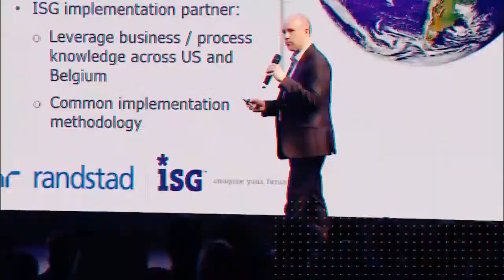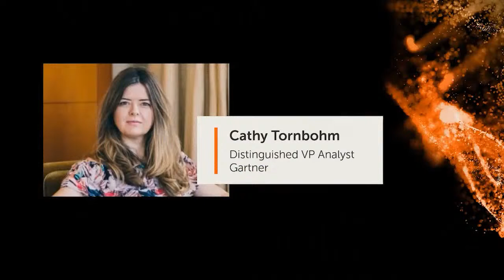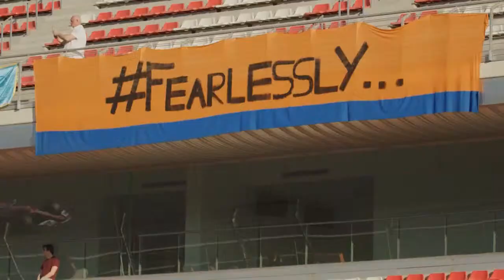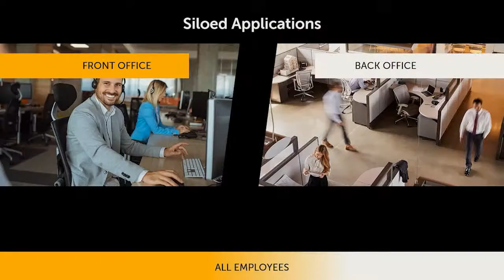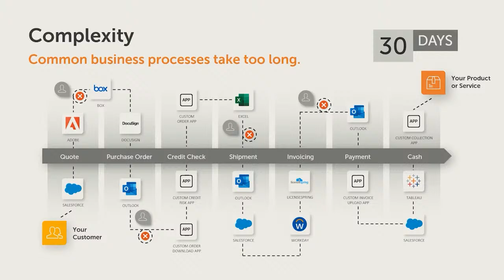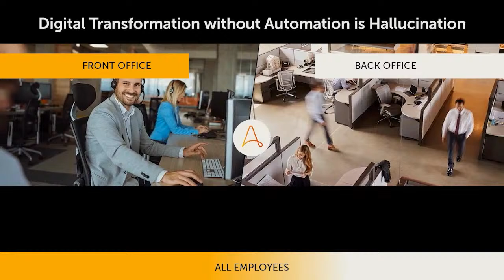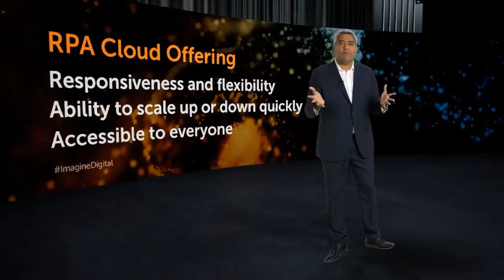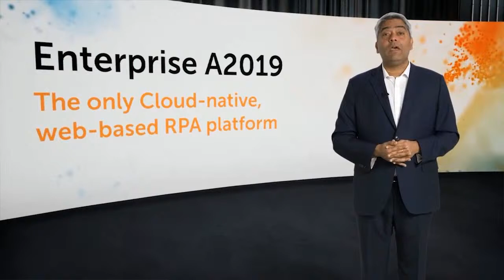Welcome to Imagine Digital Day 1 | Zak Brown & Mihir Shukla Keynotes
Welcome to day 1 of ImagineDigital! Tune in to hear Zak Brown, CEO of McLaren Racing, discuss the competitive edge IntelligentAutomation offers on the race track and in business, and Mihir Shukla, Co-founder & CEO of Automation Anywhere, reveal the importance of automation during a global crisis.

About Zak Brown, CEO, McLaren Racing:
As Chief Executive of McLaren Racing, Zak Brown has overall responsibility for the business, including strategic direction, operational performance, marketing, and commercial development. In his role, Zak leads McLaren’s direction and involvement in professional motorsport, spearheaded by the McLaren Formula 1 team.

About Mihir Shulka, CEO & Co-founder, Automation Anywhere
Mihir is a serial disrupter and a visionary in the Robotic Process Automation (RPA) category. He pioneered the Digital Workforce—software bots that automate business processes with both cognitive capability and embedded analytics.